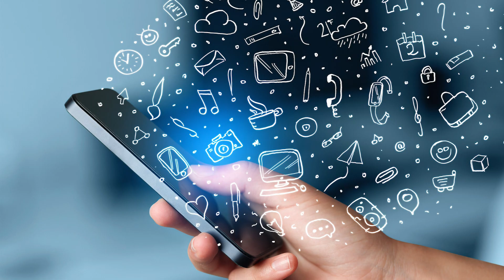Wastage of Time I Prof Muhammad Saeed khan I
In this video I will be talking about Importance of  Time  that everyone must know, to know more about it Keep Watching the video.
Welcome to Prof Muhammad Saeed khan Youtube Channel  Prof Muhammad Saeed khan is a former Principal of Govt.College of Commerce Multan and author of various Books.
The Topics Prof Muhammad Saeed Khan  discusses on his Youtube Channel revolves around the experience on social issues and inspiring stories.